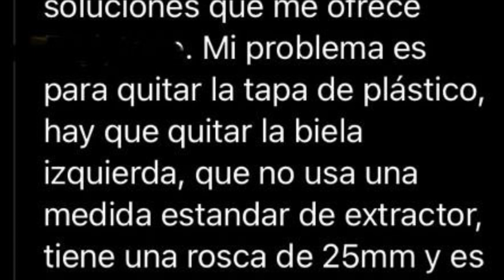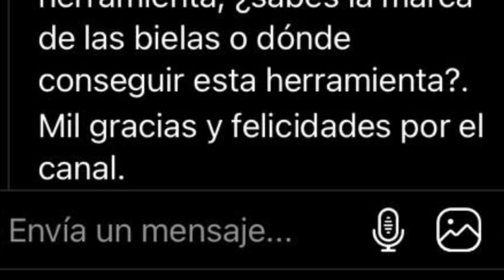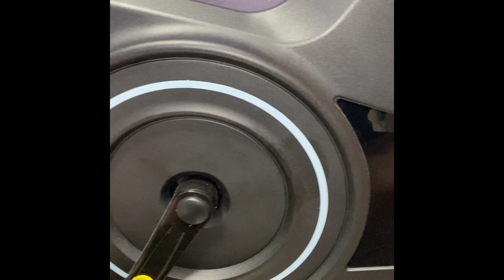Cómo eliminar RUIDOS en tu BICICLETA SPINNING💥CICLO INDOOR. Solución!!!!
¿Estás cansado de esos molestos ruidos en tu bicicleta estática o smartbike de ciclo indoor? En este video te mostramos soluciones efectivas para eliminar esos ruidos y disfrutar de un entrenamiento silencioso y cómodo. Descubre cómo detectar las fuentes de ruido en tu bicicleta estática o smartbike de ciclo indoor, desde las partes mecánicas hasta las electrónicas, y cómo solucionarlos de manera sencilla y rápida. Te enseñamos diferentes trucos y técnicas para reducir y eliminar los ruidos en tu bicicleta estática o smartbike de ciclo indoor, para que puedas disfrutar de un entrenamiento cómodo y sin distracciones. No te pierdas este video lleno de consejos prácticos y soluciones efectivas para eliminar los ruidos en tu bicicleta estática o smartbike de ciclo indoor.

Funda bicicleta
Esterilla suelo
Funda Gel Sillin
Polar H10
Stratos 3
Ropa Indoor
Calzado Indoor
Soporte Móvil